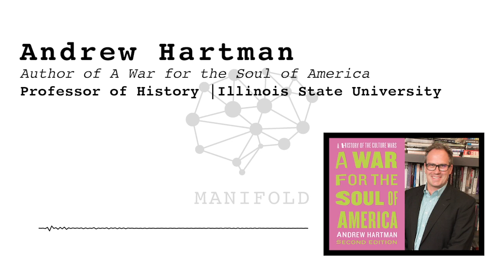Andrew Hartman: The Culture Wars Then and Now - #27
Steve and Corey talk to Andrew about his new introduction to his book “The War for the Soul of America.”  While the left largely won the culture wars, the three wonder whether the pendulum has swung so far left that many liberals are alienated by today’s cultural norms.

Other topics: Was the left’s victory in the debate over the college curriculum pyrrhic? Is identity politics a necessary step in liberation or a problematic slide toward greater division or both? Are current students too sensitive, and easily triggered, to take the fight to the Billionaire class?

A War for the Soul of America: A History of the Culture Wars

man·i·fold /ˈmanəˌfōld/ many and various.

In mathematics, a manifold is a topological space that locally resembles Euclidean space near each point.

Steve Hsu and Corey Washington have been friends for almost 30 years, and between them hold PhDs in Neuroscience, Philosophy, and Theoretical Physics. Join them for wide ranging and unfiltered conversations with leading writers, scientists, technologists, academics, entrepreneurs, investors, and more.